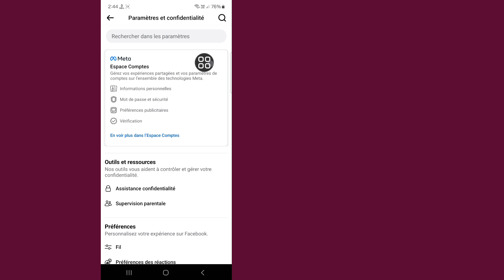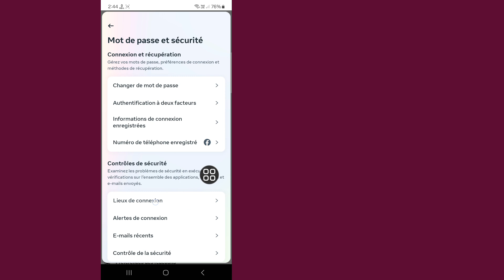Déconnexion de Facebook sur tous les autres appareils | Comment supprimer l'accès aux appareils FB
Déconnexion de Facebook sur tous les autres appareils (2024) | Comment supprimer l'accès aux appareils Facebook

Ici, dans cette vidéo, je vais vous montrer [Déconnexion de Facebook sur tous les autres appareils, Comment supprimer l'accès aux appareils Facebook]. Regardez donc attentivement cette vidéo et ne la sautez pas si vous la sautez, vous ne comprendrez pas très bien. Si vous rencontrez un problème, vous pouvez me demander et commenter ci-dessous. J'essaierai de résoudre votre problème.

Déconnexion de Facebook sur tous les autres appareils, Comment supprimer l'accès aux appareils Facebook. Veuillez suivre toutes mes instructions à l'écran.

jow  pour se déconnecter de tous les appareils sur Facebook
comment se déconnecter de Facebook Messenger sur un autre appareil